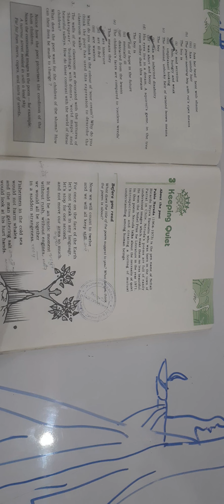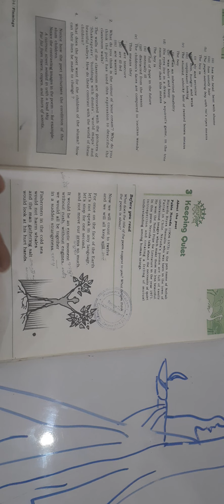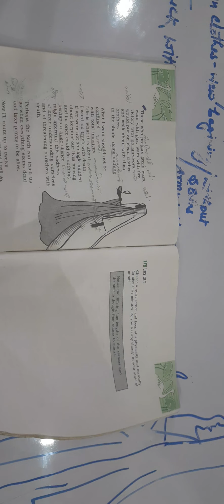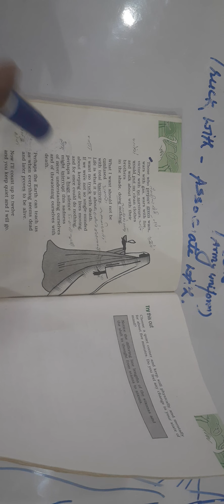Explanation keeping quiet || cl 12 poe9